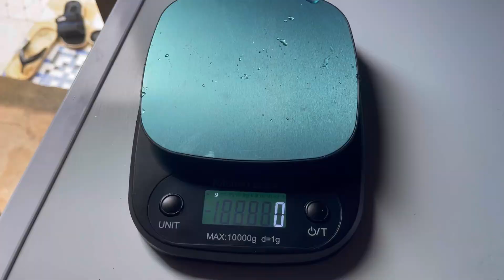Soft shell crabs fast moult - small farm at home